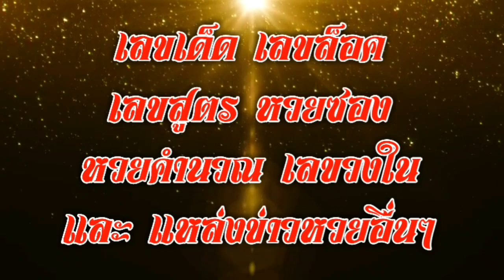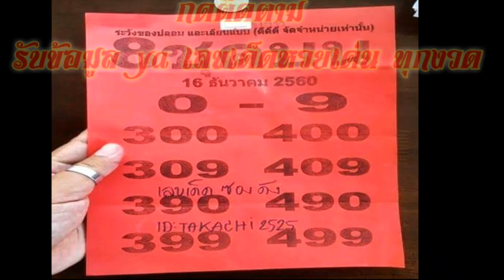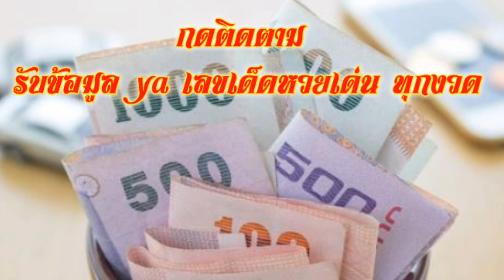เลขเด็ด หวยเด่น แปดชุดบนรวยๆ แดงๆ 16/12/60